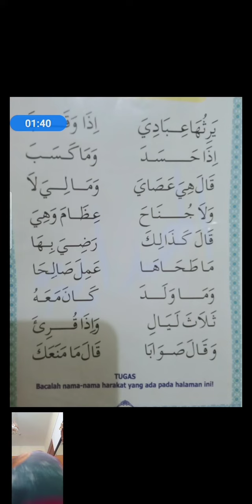Mengaji Al Hidayah 2 hal 15 Syahnaz 1c